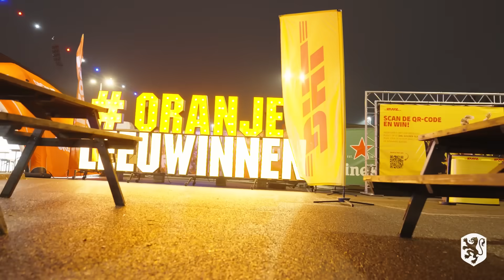🇳🇱⚔️ 🇧🇪 QUALIFIED for the UWNL Finals! 🌟 | 𝗔𝗟𝗟 𝗔𝗖𝗖𝗘𝗦𝗦 𝗟𝗘𝗘𝗨𝗪𝗜𝗡𝗡𝗘𝗡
De OranjeLeeuwinnen hebben zich gekwalificeerd voor de Final Four tijdens een bloedstollende avond in het Koning Willem II Stadion in Tilburg. Bekijk hier unieke behind the scenes-beelden van de wedstrijd Nederland vs. België!

Welkom op het officiële Youtube-kanaal van het Nederlands elftal!

Hier kun je al je favoriete Oranje videos vinden, zoals Quizzes, highlights, All Access Oranje, achter de schermen-beelden, historische wedstrijden & meer!